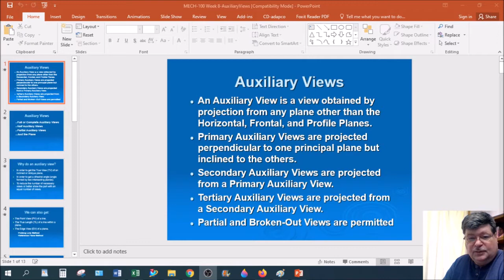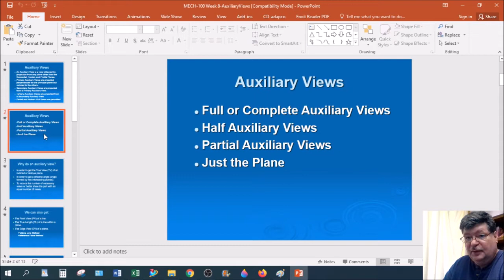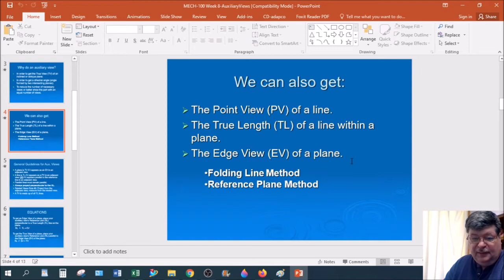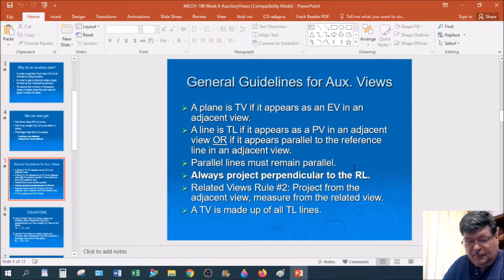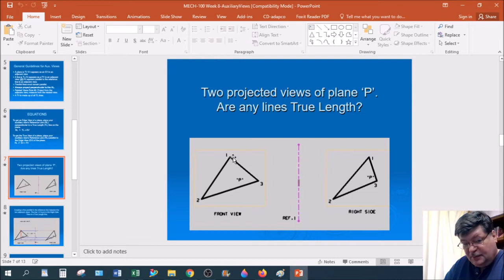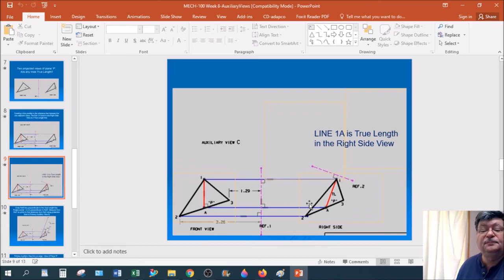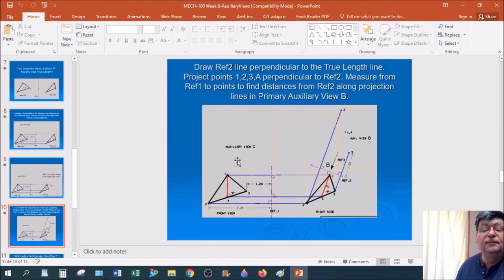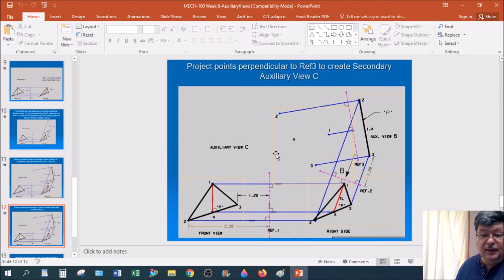Week 8 - Auxiliary View Lecture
This lecture covers the Week 8 PowerPoint notes found in Blackboard under Academic Content for Week 8 and the theory behind hand drawing auxiliary views.